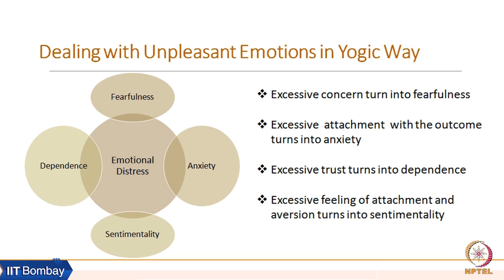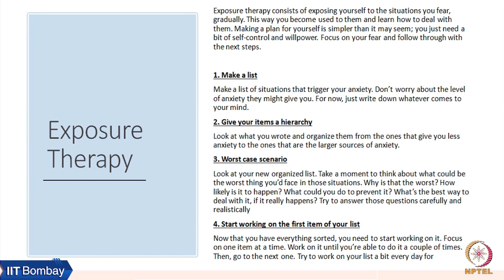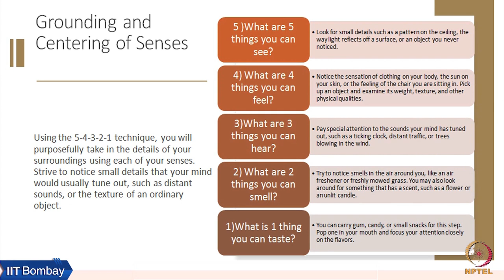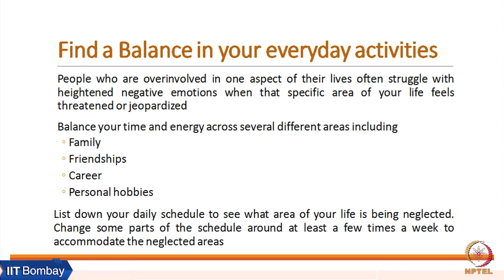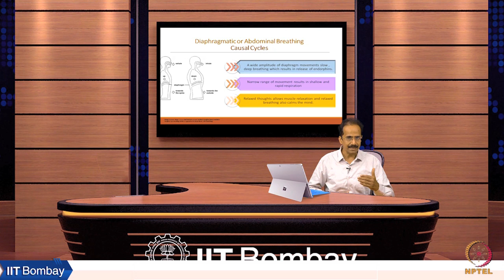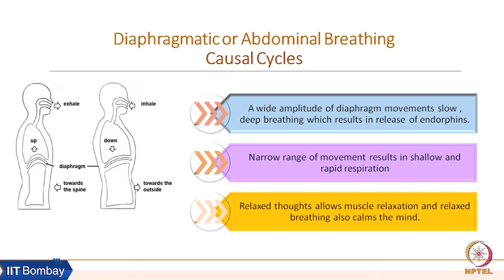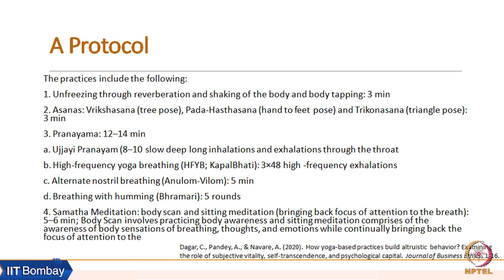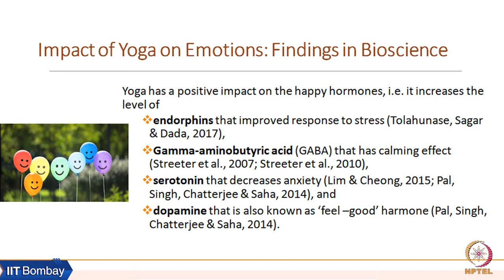Week 8: Lecture 19 E: Dealing with Negative Emotions